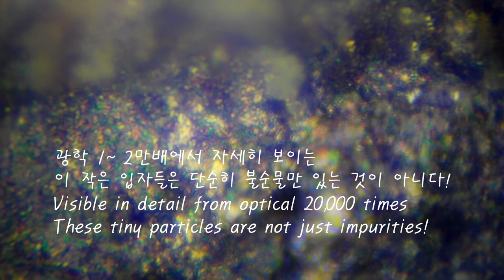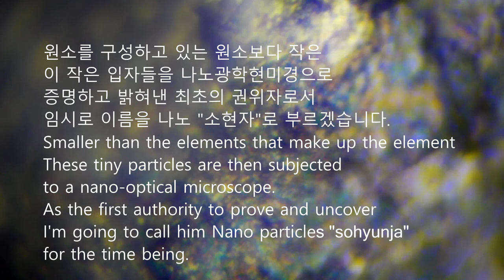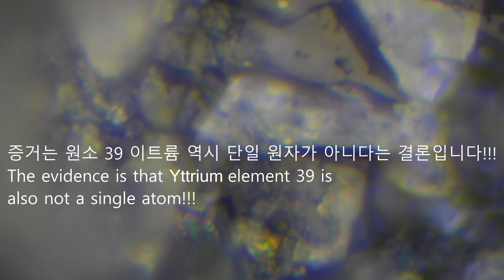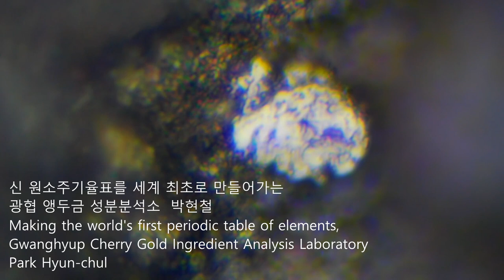신원소주기율표 39 이트륨 Yttrium 나노광학현미경 number 39 in the new periodic table, nano optical microscope 20,000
신원소주기율표 39번 이트륨 Yttrium  나노광학현미경 20,000배

이 원소 역시 단일 원자로 이루어진 것이 아니라 한개의 원자에 다양한 소현자로 구성되어 있습니다. 소현자란 이미 언급한 것처럼 원소보다 작고 원자보다 큰 다양한 입자입니다. 현재 나노광학현미경 보유기술로 전세계가 충격적인 그동안 상상이나 그래프로 3d로 원소와 원자를 논하던 것을 이제 직접 실제 모습으로 확인하고 관찰하여서 설명하는 시대에 살고 있습니다.

이트륨의 특징은 아주 질서있게 작은 알갱이 즉 소입자들로 구성되어 있습니다. 이트륨이 대량 들어 있다면 운석일 가능성이 상당히 높다고 말하는 이유는 무질서한 것처럼 보이는 하나의 원소속에 질서있는 배열때문입니다.  발광체를 갖고 있는데 그 발광체의 내부를 보여주고 있습니다. 발광다이오드와 전극, 초전도체 에 사용되는 이트륨

광협보석개럴리카페 한국광협보석감정원 앵두금 성분분석소  대표 박현철

Yttrium, number 39 in the new periodic table, nano optical microscope 20,000 times

This element is also not made up of a single atom, but is made up of various elements in one atom. Minor sages, as already mentioned, are various particles smaller than elements and larger than atoms. With the current nano-optical microscope technology, the world is shocked. We live in an era where elements and atoms, which used to be discussed in 3D through imagination or graphs, can now be confirmed and observed in real life and explained.

The characteristic feature of yttrium is that it is composed of small grains, or elementary particles, in a very orderly manner. The reason why it is highly likely that it is a meteorite if it contains a large amount of yttrium is because of the orderly arrangement of an element that appears to be disordered. It has a luminous body and the inside of the luminous body is shown. Yttrium used in light-emitting diodes, electrodes, and superconductors

Gwanghyup Jewelry Gallery Cafe Korea Gwanghyup Gem Appraisal Institute Cherry Gold Composition Analysis Center CEO Park Hyeon-cheol